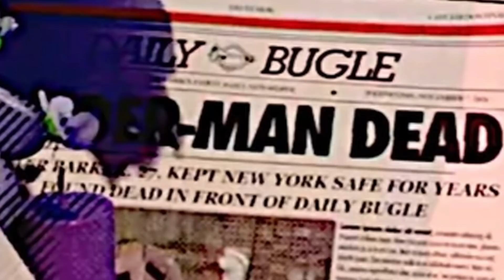Top 10 Scary Spider Man Theories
Spider-Man is one of Marvel comics most popular characters and has exploded into the film universe in a big way in the mcu and beyond. There are numerous fan theories about what will happen with the character; from marvel phase 4 theories to dark multiverse musings find out all about this fan lore here on Top 10 Nerd.

Channel Producer:
Landon: